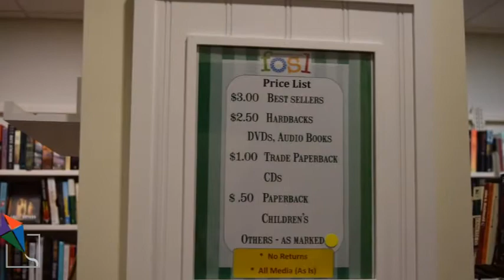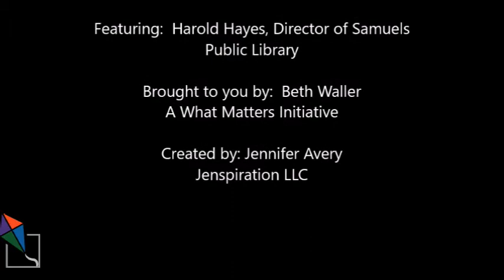Town Tip Thursday - New Library Director Harold Hayes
Interview with Beth Waller and Harold Hayes
Welcome Samuels Public Library new Director, Mr. Harold Hayes!   Coming to us from Oregon, Harold plans on continuing to keep Samuels Public Library a great place with something for everyone.  His biggest message at the moment is to “COME TO THE LIBRARY, we have something for you!”  He plans on keeping activities and programs fresh and relevant for the years to come.  Check out this video as Beth and Harold also introduce you to the library book store with used books that you can’t resisit!
Samuels Public Library
330 E Criser Rd, Front  Royal VA